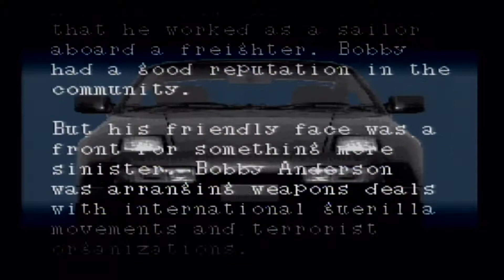Retroviews Super CHASE H.Q. for the snes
A LOOK at another fun great super Nintendo game called Super CHASE H,Q, with retrocidal and officer eye brows :)
sorry i mess up on some words lol still really new to the retro games
credits